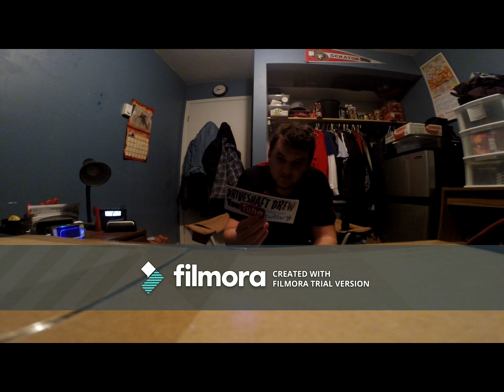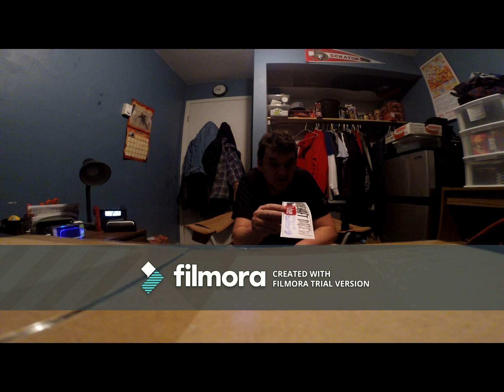we got a letter (from driveshaft drew)